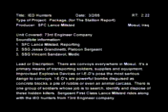IED Hunters - Iraq War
In March 2005, the 73rd Engineer Company, 1st Brigade, 25th Stryker Brigade Combat Team (U.S. Army - Fort Lewis, WA) searches for improvised explosive devices and disposes them before they can do any damage.

U.S. Army video produced by Sergeant First Class Lance Milsted

USA Patriotism!